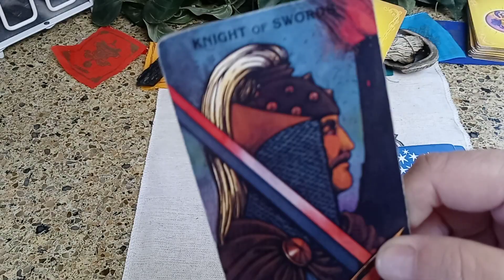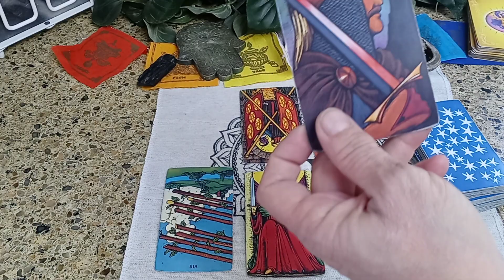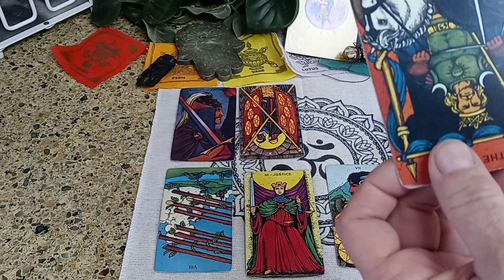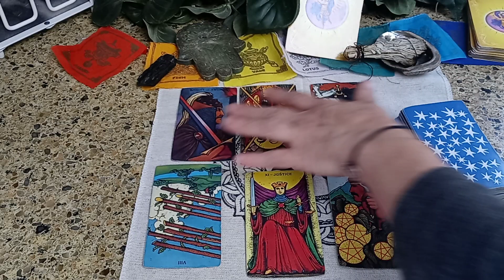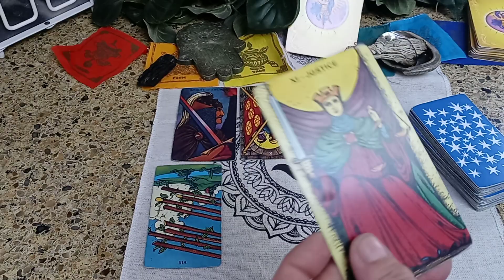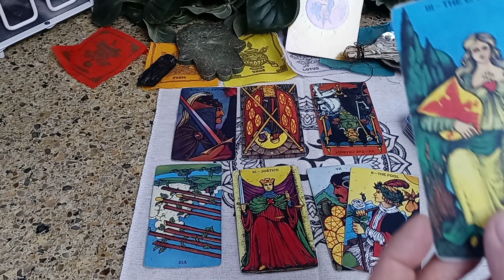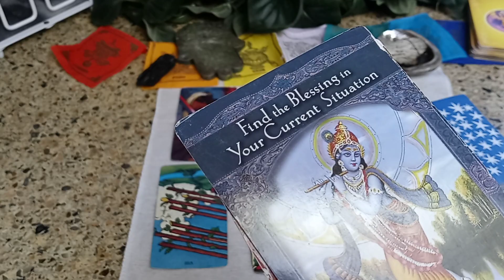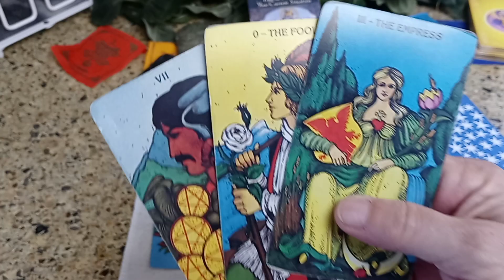February 2021 GEMINI Tarot “Opportunities this week you need to hear about!” 🌞 (Feb 8 Weekly)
Typical turnaround time is 48-72 hours